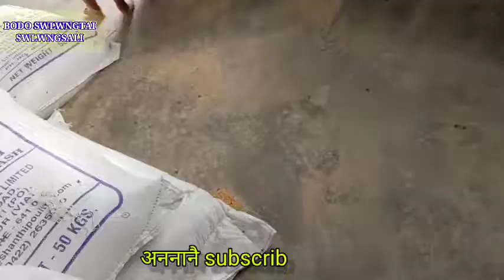Bodo Video ! Angni Pungni Kamani ll My morning duty ll Bodo official Video ! Bodo video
BORO videography *)
Short production %)
Bodo studio
BORO information (x)
Pranjal narzary
Meher Wary (*)
Bodo Femily (x) Bodo Femily vlog x) Bodo video
Angni Pungni Kamani ll My morning duty ll Bodo official Video